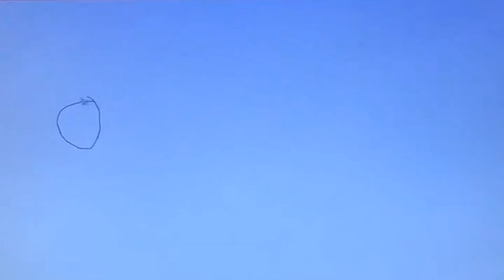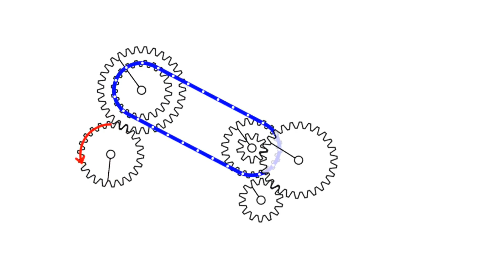EnClasedeTecno 19/20: Gearsketch desde casa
Alumnos de 2º ESO diseñan sistemas de engranajes en clase de Tecnología